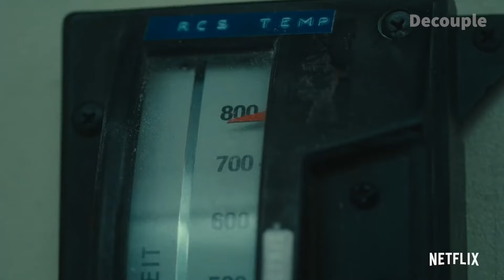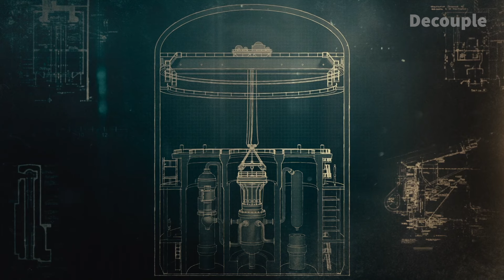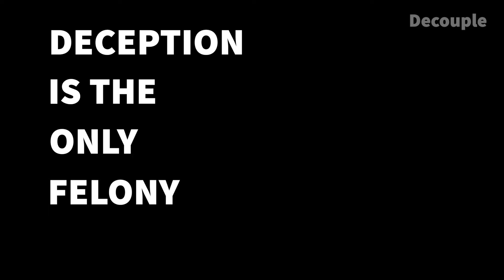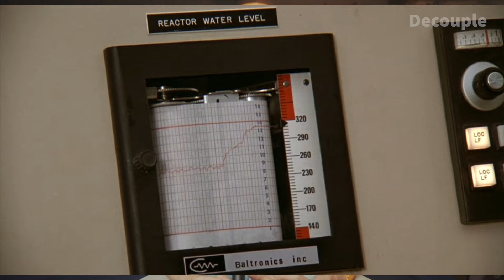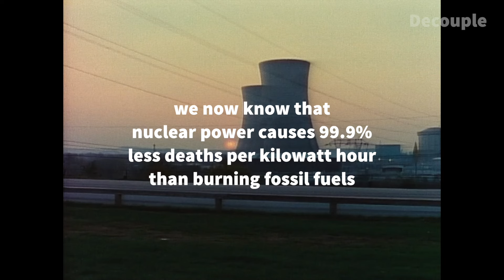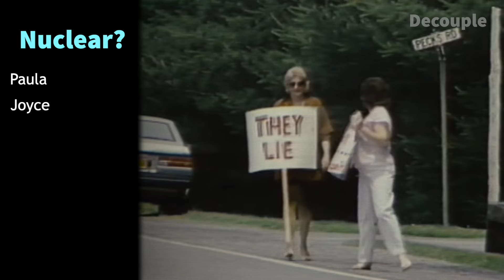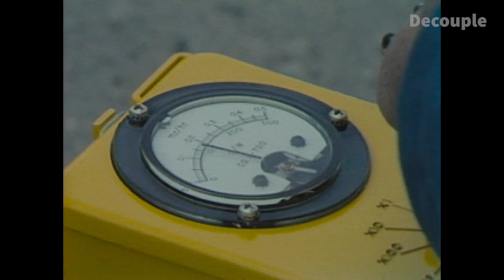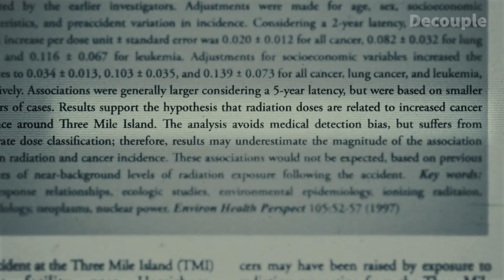Fact-Checking Netflix's Meltdown: Three Mile Island (REVIEW/REACTION)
What does Netflix's new series "Meltdown: Three Mile Island" get right, and where does it bend or omit the truth behind the worst nuclear plant accident in United States history? Documentary filmmaker Jesse Freeston reacts to the series, bringing in experts to correct the bias and misinformation that runs through its 4 episodes.

CHAPTERS
0:00 Intro
0:30 Recap of Meltdown: Three Mile Island
1:50 Director's Approach
2:45 The ONLY Rule of Doc Filmmaking
3:23 Three Mile Island Worst Case Scenario
5:43 The China Syndrome
7:58 The Challenge Meltdown Doesn't Take On
9:05 What About Global Warming?
11:12 Listing Characters by Views on Nuclear
13:30 Is The Film Anti-Expertise
14:30 How Much Radiation is Dangerous?
17:39 Did People Get Cancer Because of the Accident?
21:47 The Bottom Line on Meltdown
24:00 Credits

SOURCES AND LINKS OF INTEREST

Wing TMI Cancer Re-Evaluation (As Seen in Meltdown: Three Mile Island)

Dr. Geraldine Thomas: Facts and Fantasy Around Nuclear Accidents

Source for “100mSv = 1 extra cancer per 100 people”